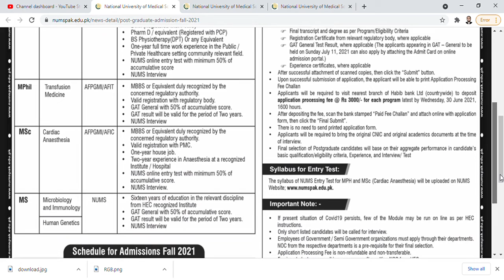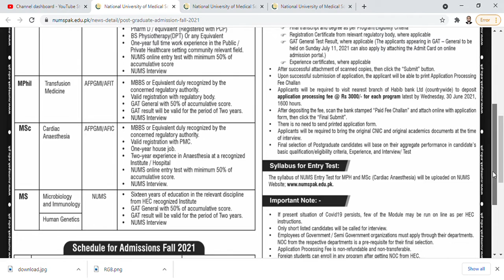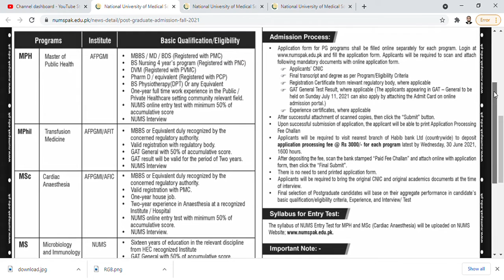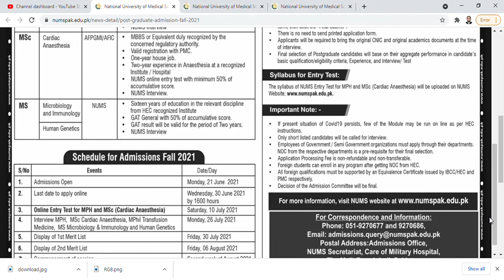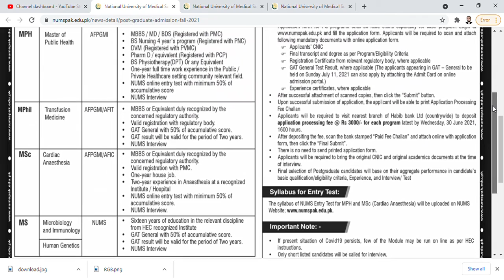NUMS ADMISSIONS | National University of Medical Sciences | NUMS Admissions 2021 in Urdu/Hindi